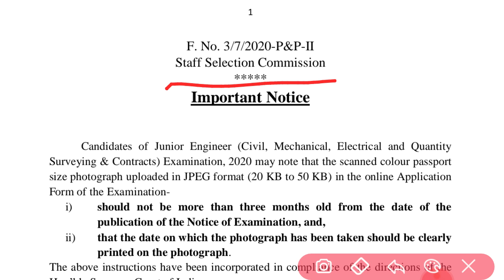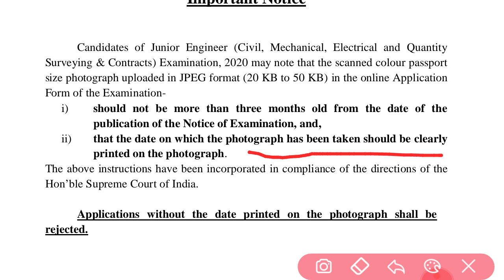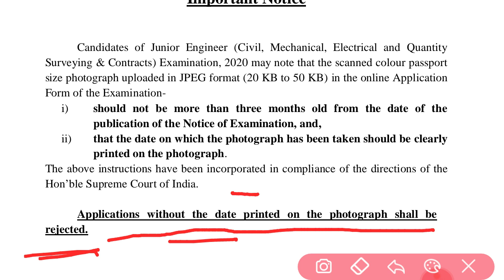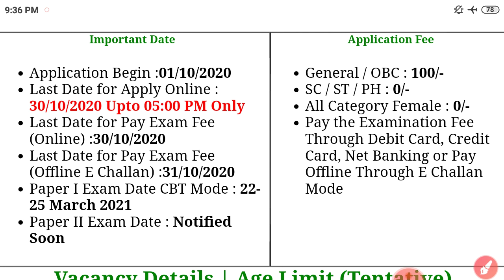SSC Junior Engineer JE Online Form 2020 | SSC Junior Engineer JE Recruitment 2020 Online Form SSC JE